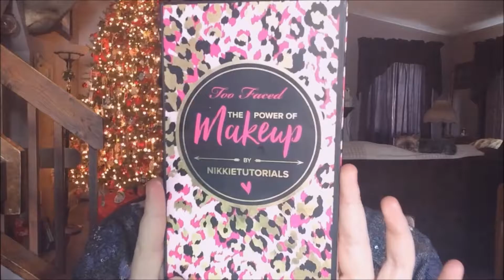Purple/Silver Glittery Eyes- Tutorial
Fast tutorial for a sparkly purple look. Products used are linked below.

Products:
Too Faced Power of Makeup Nikkietutorials Palette
Too Faced "Glitterally" by Nikkietutorials

Unknown Brain - Saviour (feat. Chris Linton) [provided by NCS]

Artist Info:
Unknown Brain: